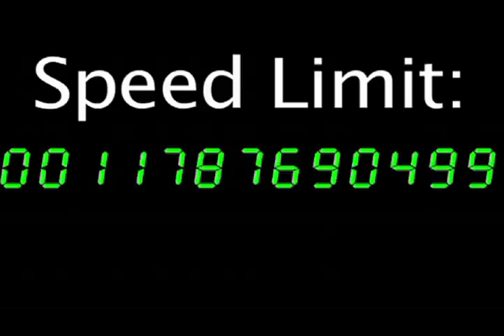Speed Limit: Overflow Error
The official version, the same one given to the judges for CMF.  Wish us luck at the competition!

Well, we didn't get shown on the big screen, but I think we did pretty well regardless.